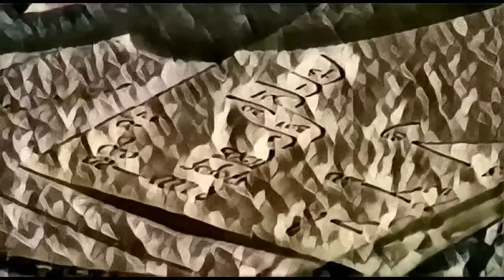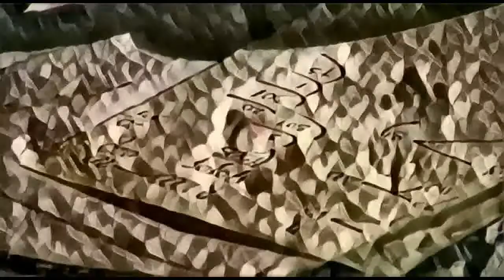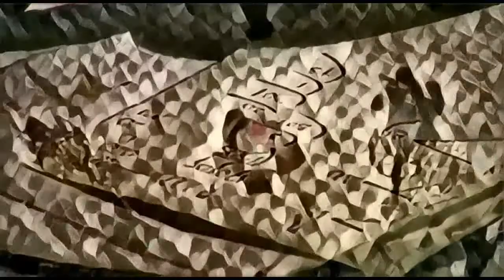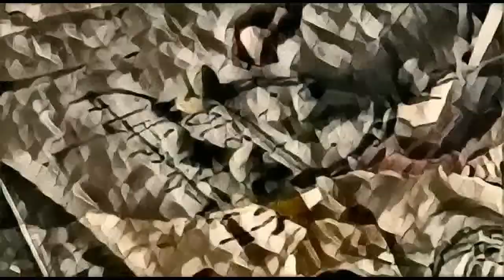Nicolas Gombert - Classical Music History (16) - Renaissance Period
Nicolas Gombert (c. 1495 – c. 1560)[1] was a Franco-Flemish composer of the Renaissance. He was one of the most famous and influential composers between Josquin des Prez and Palestrina, and best represents the fully developed, complex polyphonic style of this period in music history.

Adrian Willaert and Nicolas Gombert are generally recognized as the exemplars of the late Franco-Flemish school, before the center of Renaissance art-music moved to Italy. A Fleming, Willaert relocated to Italy and along with the originally Flemish composer Orlando di Lasso brought the Franco-Flemish style of simultaneously dense and lyrical counterpoint to Italy. Like Willaert, Gombert brought the polyphonic style to its highest state of perfection; if imitation is a common device in Josquin, it is integral in Gombert.

Gombert's style is characterized by dense, inextricable polyphony. Extended homophonic passages are rare in his sacred works, and he is particularly fond of imitation at very close time intervals, a technically very difficult feat (although he only rarely wrote strict canon). He preferred the lower voice ranges instead of the four voices (SATB) which were the most common voicings for pieces at the time, such as five and six parts in mostly male registers. Gombert, unlike his predecessor and mentor, Josquin des Prez, used irregular numbers of voice entries and avoided precise divisions of phrases, resulting in a less-punctuated, more continuous sonic landscape. Syncopations and cross-accents are characteristic of his rhythmic idiom, giving ictus to his otherwise seamless, enduring lines.

Exemplary among Gombert's formally perfect pieces that employ cross-relations are his six-voice motet on the death of Josquin, Musae Jovis, with its clashing semitones, and occasional root-position triads a tritone apart. and his six-voice chanson Tous les Regretz.

Out of the ten masses that Gombert composed, nine survive complete. The chronology of the masses is not known, but an approximate order can be deduced from stylistic characteristics. Two musical characteristics, sequence and ostinato, that were rare in Gombert’s later works, are present in his earlier masses Quam pulchra es and Tempore paschali.

The motet was Gombert's preferred form, and his compositions in this genre not only were the most influential part of his output, but they show the greatest diversity of compositional technique. His motets, alongside those of Adrian Willaert and Jacobus Clemens non Papa, stand out from the rest of the Flemish motet composers. Familiar characteristics of motets of the preceding generation, such as ostinato, canon, cantus firmus, and double texts, are unusual in Gombert's style, excepting where he used aspects of the previous generation's style as an homage, such as in his motet on the death of Josquin, Musae Jovis. When considering texts for his motets, Gombert obtained his inspiration from Scripture – such as the Psalms – as opposed to the liturgy of the Roman Catholic church. He was less attentive to textual placement and clarity than to the overall expressive sonority.

Gombert's eight settings of the Magnificat, which may have won him his pardon, are among his most famous works. Each is written in one of the church modes, and consists of a cycle of short motets, with the individual motets based on successive verses of the Magnificat text.

Some of Gombert's works are for unusually large vocal ensembles, including 8, 10, and 12 voices. These works are not polychoral in the usual sense, or in the manner of the Venetian School in which the voices were spatially separated; rather, the voice sub-groupings change during the pieces. These large ensemble compositions include an eight-voice Credo, the 12-voice Agnus from the Missa Tempore paschali, and 10- and 12- voice settings of the Regina caeli. In comparison with the northern Italian cori spezzati style, Gombert’s multi-voice works were not antiphonal.Instead of dividing forces consistently, Gombert frequently changed the combinations of voice groups. These vocal pieces contained more direct repetition, sequence and ostinato than his other music.

His surviving works include 10 masses, about 140 motets, about 70 chansons, a canción (probably written when he was in Spain), a madrigal, and a handful of instrumental pieces